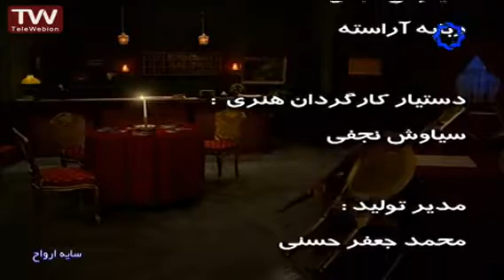تله تئاترسایه ارواح کارگردان؛ هادی مرزبان بازیگران؛ اكبر زنجان‌پور، اسماعيل شنگله بخش اول و‌ دوم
قسمت اول

نویسنده:
کارگردان؛

بازیگران؛  اكبر زنجان‌پور، اسماعيل شنگله، فردوس كاويانی، عسگر قدس، محبوبه بيات و محمد شيری.